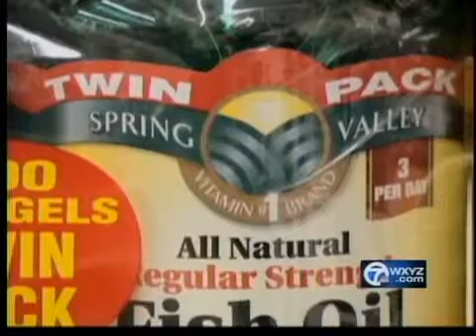Testing the benefits of fish oils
Consumer reports tests the benefits and dangers of fish oil tablets.